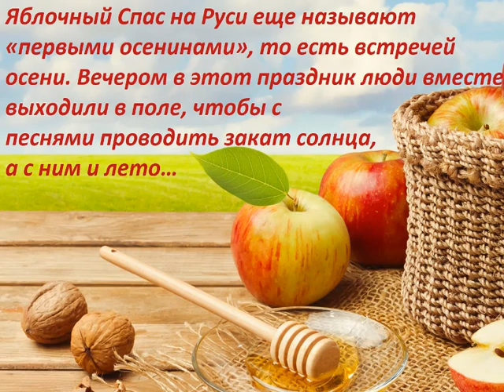ЯБЛОЧНЫЙ СПАС 2017. Обычаи, традиции, приметы.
Когда праздновать Яблочный спас в 2017 году
Праздником Яблочный Спас в народе называют Преображение Господа Бога и Спаса нашего Иисуса Христа. Согласно православному календарю, этот праздник выпадает на Успенский пост и приходится на 19 августа. Праздник не связан с датой Пасхи и каждый год отмечается в один и тот же день. Соответственно, в этом году Яблочный Спас будем также праздновать 19 августа.

Кстати, Яблочный Спас – второй из любимых народом Спасов. Еще есть Медовый и Ореховый (Хлебный) Спасы.

Яблочный спас — 2017: история и смысл праздника
Согласно христианской традиции, в конце своей земной жизни Иисус Христос открыл ученикам, что ему надлежит пострадать за людей, умереть на Кресте и воскреснуть. После этого Он возвел трех апостолов — Петра, Иакова и Иоанна — на гору Фавор и преобразился пред ними. Лицо его просияло, а одежды сделались ослепительно белыми.

Несмотря на то, что это событие произошло за 40 дней до Пасхи, православная церковь перенесла празднование на август, чтобы оно не приходилось на дни Великого поста.

Почему Второй Спас называется Яблочным? В Византии в этот день освящали колосья пшеницы и виноградные гроздья – те плоды, которые во время литургии претворяются в Тело и Кровь Христовы. В России же освящение винограда было заменено освящением яблок. Отсюда праздник получил название «Яблочный Спас».

Созревание плодов в садах к концу лета увенчание ими трудов целого года является зримым образом будущего преображения мира. Освящая плоды в день Преображения, Церковь выражает надежду, что все земные труды освятятся благодатью Божией.

Яблочный спас: народные традиции и обычаи
С празднованием Яблочного Спаса на Руси связано много народных традиций и обычаев. До празднования Преображения Господня или Яблочного Спаса на Руси особенно строго запрещалось есть яблоки. Православный люд вообще старался не есть никаких плодов, кроме огурцов. Зато в день Яблочного Спаса яблоки, виноград, груши, сливы, и другие плоды, по традиции несли в храм, где в конце Божественной литургии совершалось освящение фруктов. Только после этого их разрешалось употреблять в пищу. Поэтому в народе говорили: «Второй Спас яблочком разговляется».

По традиции в этот день пекли пироги с яблоками, варили яблочное варенье, компоты, и вначале угощали родных, близких, а также сирот, неимущих, как поминание об уснувших вечным сном предков, и лишь затем ели сами. Каждый более или менее зажиточный человек считал своим долгом наделить всех бедных плодами, а больным посылать в дом.

Яблочный Спас на Руси еще называют «первыми осенинами», то есть встречей осени. Вечером в этот праздник люди вместе выходили в поле, чтобы с песнями проводить закат солнца, а с ним и лето…